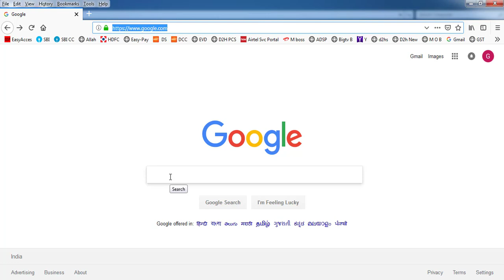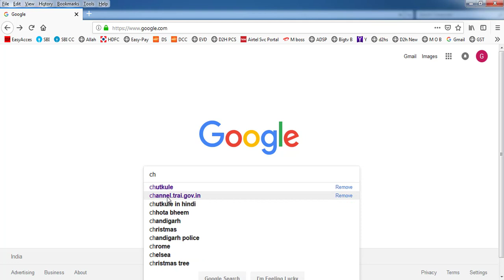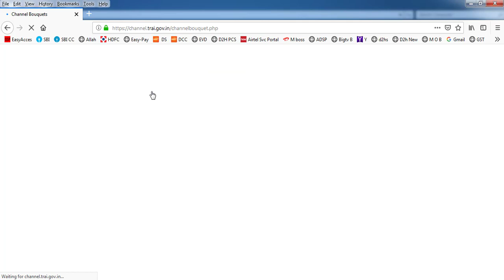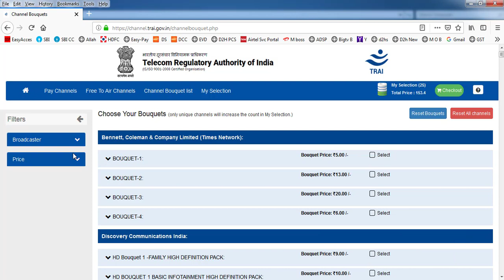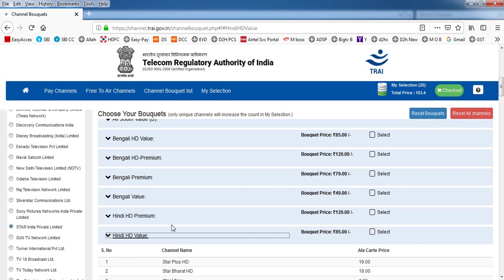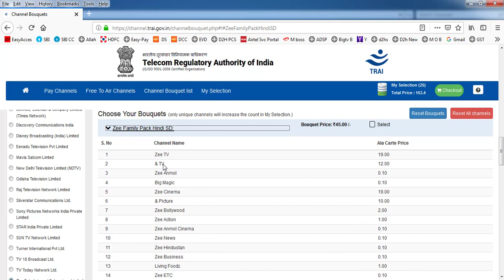All Dish Packs with Trai Help | DTH ट्राई पैक ट्राई की मदद से बनाओ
DTH ट्राई  पैक ट्राई की मदद से बनाओ नहीं होगी परेशानी
ट्राई की वेबसाइट पर आप ज्यादा आसानी से पैक चुन सकते हैं एक बार कोशिश जरूर करें
इस वीडियो में मेने इसी क बारे में बताया है

दोस्तो अगर आपको DTH ट्राई packs लगाने में कोई परेशानी आ रही है तो प्लीज निचे लिखे wtsapp no. पर msg करें मैं आपकी पूरी मदद करूंगा
कोई भी DTH  हो आपका TATa  Sky ,Dishtv ,Airtel  Digital  TV  या Videocon  D2H
जो डिटेल्स आपने देनी हैं / आपकी सभी जानकारी गुप्त राखी जाएगी अगर मैं आपकी कुछ भी मदद करने में   सफल रहूँ तो
धन्यवाद्
Watsapp No. 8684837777 par msg karein

Detailes Requared

1. Customer Name
2. Customer Id Ya resister Mobile no.
3. Pack ka name, HD Ya SD Channel, Pack Price Sab likh de

Pack name k liye please ye video dekh le Trai k pack Select karein please
pack name price aur chhannel detailes k liye ye video dekh le

How to Pair Unlisted Devices with Redmi Remote| How to connect Independent STB With Redmi Mobile Remote| लिस्ट में ही नहीं कैसे होगा connect

About this video - Dosto iss video mein main apko btaunga ki redmi mobile k sath independent tv STB ko kese chlana hai. Khas baat ye hai k Redmi mobile mein Independent tv ka list mein name nhi hai. Is tarike se aap koi bhi device Redmi mobile k Remote se chla sakte hain

How to pair Independenttv STB Remote with LED and TV Remote|एलईडी और टीवी रिमोट के साथ इंडिपेंडेंटिव एसटीबी रिमोट को कैसे जोड़ा जाए